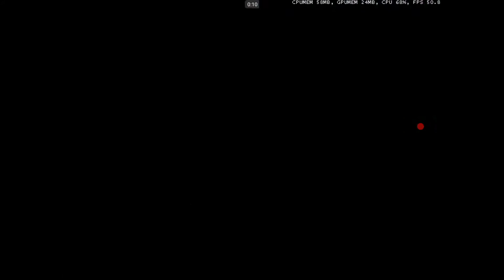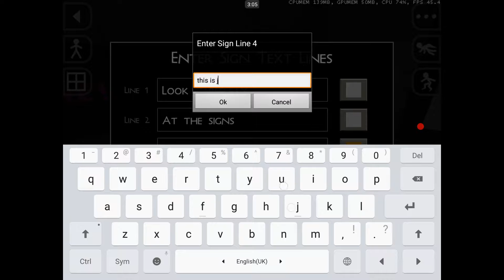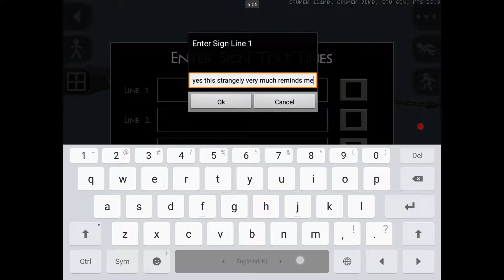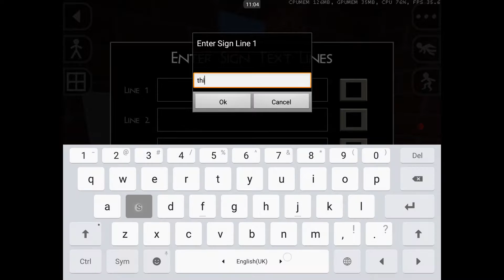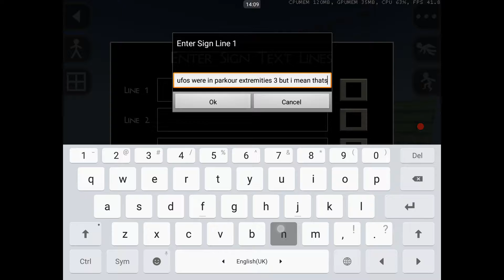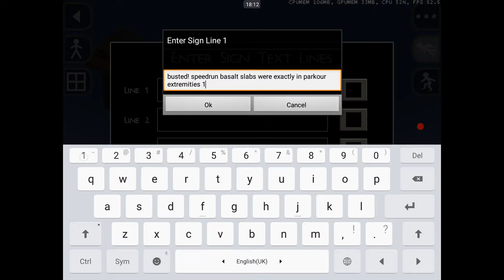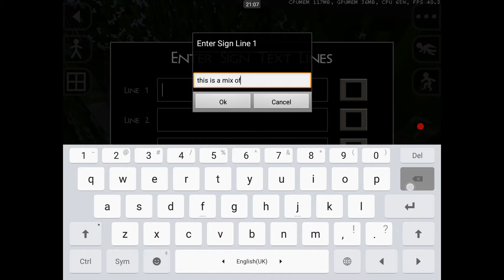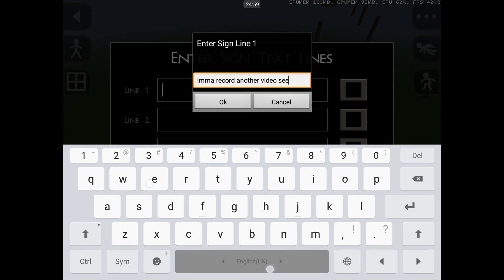Survival Craft 2 - A Map I May Have Inspired (Parkour)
Greater revelations in a video tomorrow.